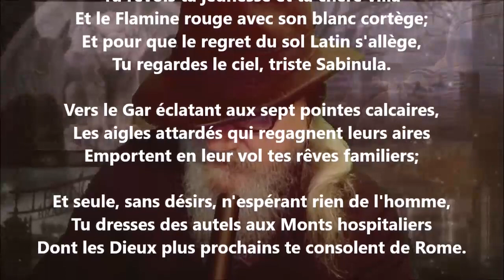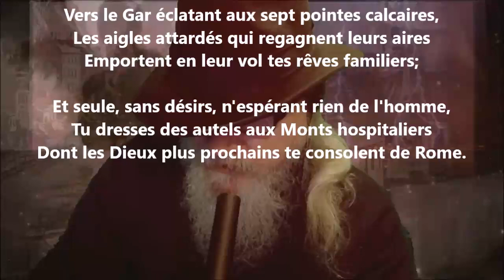L'exilée - José-Maria de Heredia lu par Yvon Jean